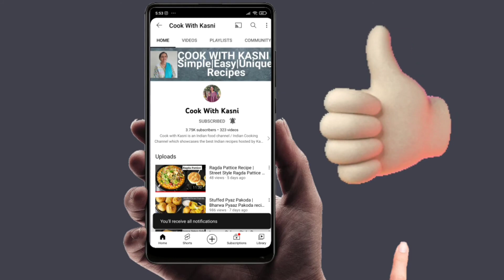Jowar Upma | Sorghum Upma | Healthy, Gluten-free & Easy Jowar Recipe